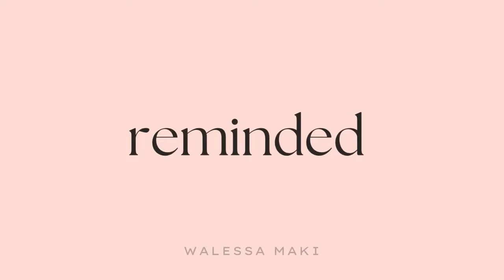Beautiful Antique Dresser Rescue | Thrifted Furniture Flip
Welcome to A LIFE REFURBISHED! In this video, a take on the difficult task of rescuing an antique dresser with an crackled, dark and failing finish into a beautiful brighter look. Join me as I share tons of furniture refinishing tips and tricks.

PRODUCTS USED
+Steel Wool #0001
+12 oz Clear Zinsser, Bulls Eye Shellac
+Surfprep 5" Electric Ray Sander
+Surfprep 3 x 4 Electric Ray Sander

 / aliferefurbished

 / aliferefurbished